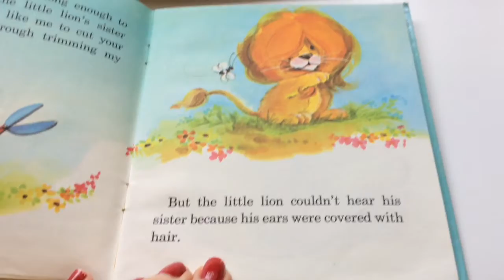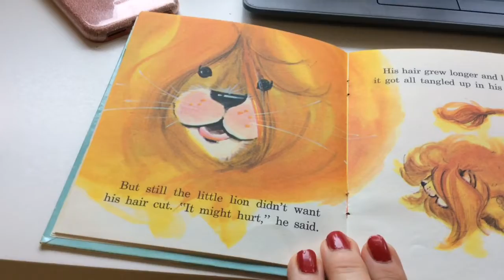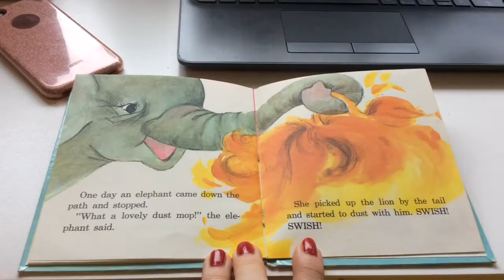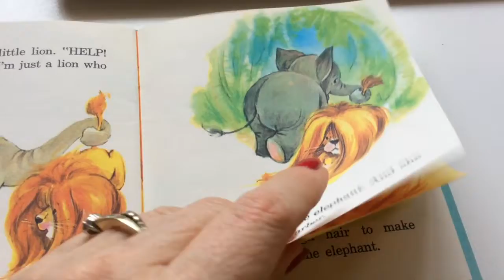My Movie 1